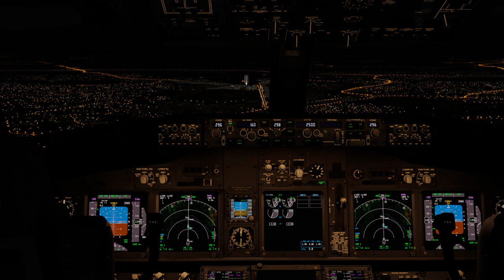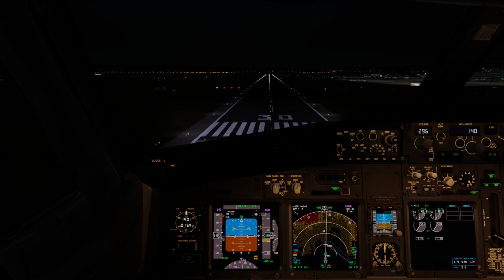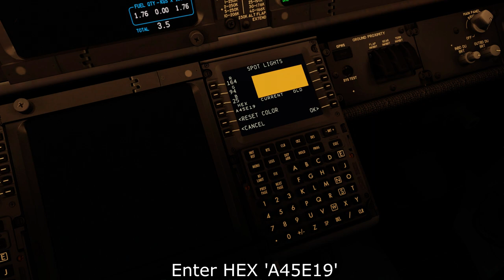P3Dv5 - PMDG 737 NGXu | COCKPIT FLOOD/SPOT LIGHT TWEAK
I have been playing around with the color feature in the FMC. In my opinion, based on photo's and my own experience, the 737 lights are way too white. I wanted to recreate the orange-ish look and after many attempts I think I have come very close. The HEX codes are at the end of the video. Let me know what you think about it.

PC Specs:
ASUS TUF H370 | Intel i7-8086K CPU @ 4.0Ghz | GTX 1080 G1 Gaming G8 | 16 GB DDR4-3000

Add-ons:
PMDG 737 NGXU
Aerosoft Valencia
ORBX Global, TerraFlora, OpenLC EU
Active Sky
FSFX ChasePlane